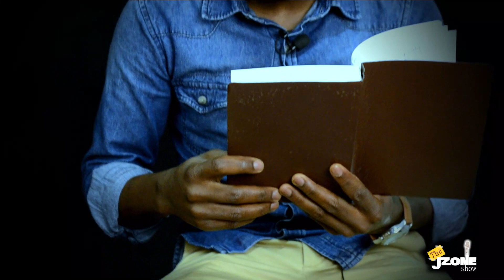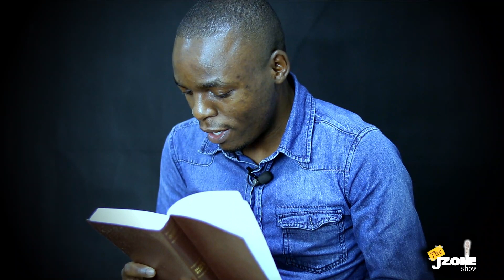Mandela Nelson_ The JZONE SHOW |EP2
Our Guest Today Is a Lawyer and an expert on the matters of the law of Kenya, He is A legal pundit, A political acumen and A bride of Christ and A Vihiga county Senatorial aspirant 2022
Its a privilege to have a seating  with Mandela Vujeri Nelson and talk matters History of the Constitution, Our not so new new Constitution and the current BBI fiasco.
Welcome to the JZONE SHOW

00:00:00 Intro
00:02:27 Through The Bible Read
00:11:32  1 on 1 Convo Segment
00:49:16  skyline studios
00:50:06  1 on 1 Convo continues
01:11:31  Fanya Ile Kirruu (DEPRESSION)
01:16:19  Outro
01:18:31 Shot and Edited by Word Visuals

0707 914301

Reach out
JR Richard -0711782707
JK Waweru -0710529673